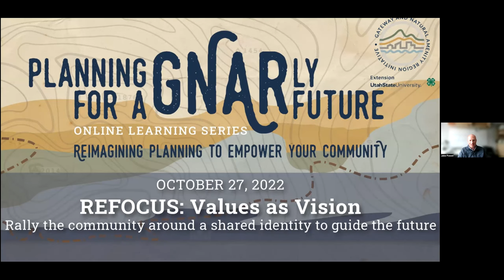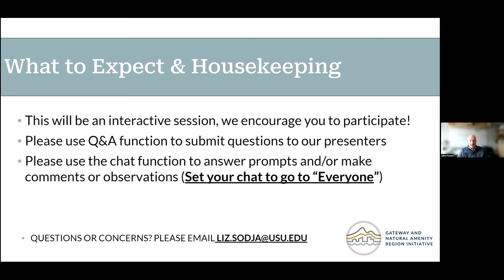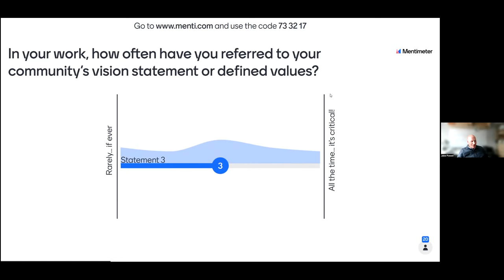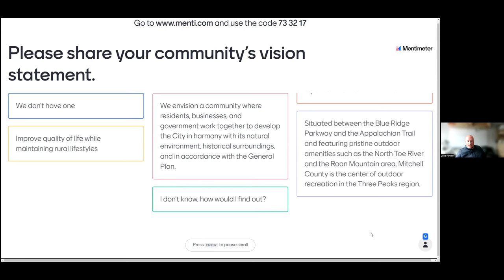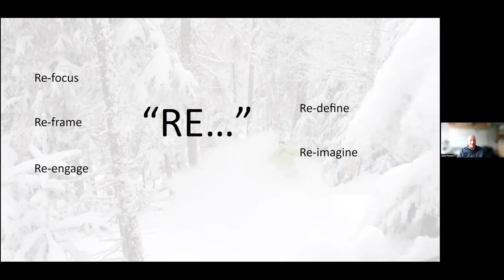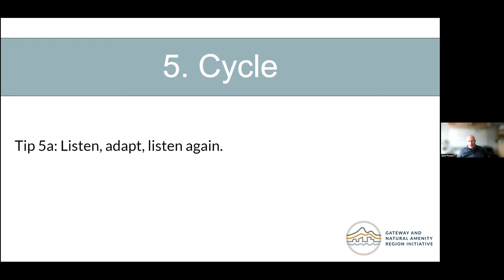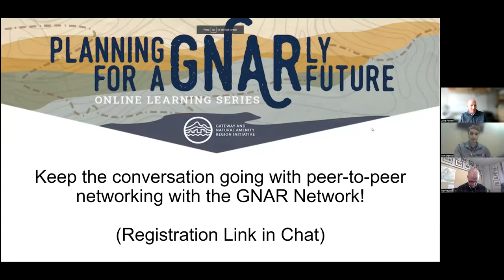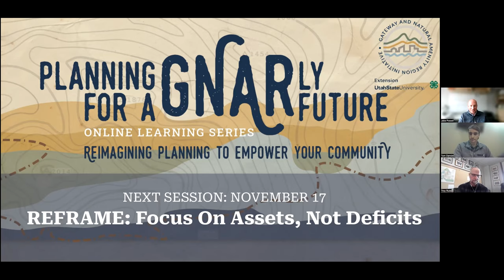REFOCUS: Values as Vision | Planning for a GNARly Future Learning Series: Session 1 | Oct. 27, 2022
Can you communicate what is important to your community in two sentences? If so, do those ideas affect the daily decisions, priorities, planning efforts, and the ultimate direction of your community?

Often the mere mention of a “visioning effort” conjures up images of long meetings and endless wordsmithing, resulting in a generic statement that looks good on a website, but lacks the unifying power it was supposed to have. This session will discuss how a community can undertake a new kind of vision/values creation process when planning – one that leads to a functional vision and actionable values to rally the community around a shared identity that guides the future.

Participants will learn about the unique planning approaches Springdale, UT and Crested Butte, CO undertook when creating their general and comprehensive plans, how they rallied the community during the process, and how how these plans have impacted (or will impact) their communities' future development.
Featuring:

    Tom Dansie, Director of Community Development, Springdale, UT
    Troy Russ, Community Development Director, Crested Butte, CO